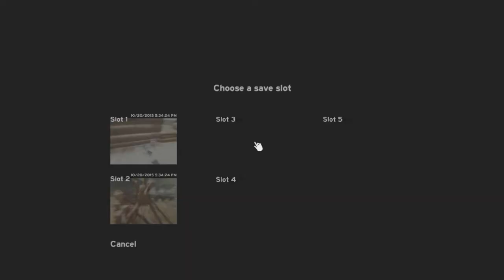The forest Coop S.01 EP 04 FR DU BUILD C'EST FUN